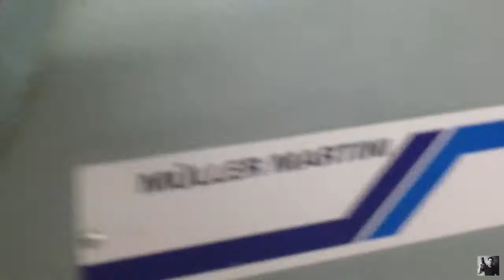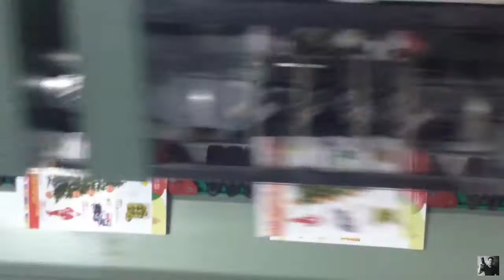muller martini saddle stitching machine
Muller Martini Stitcher is ideal for higher-volume use, a spool of wire, bind supply material is abundant. Stitching machines provide a durable and solid bind for books, binding paper.